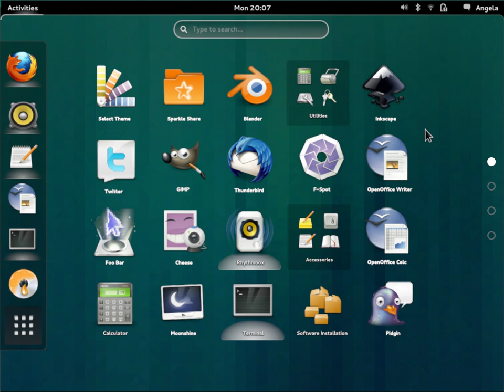GNOME Shell — Application picker pager with collections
Pagination Work in progress. Newer iteration